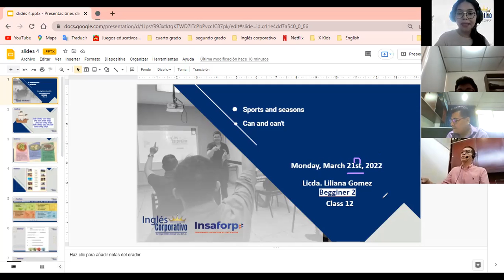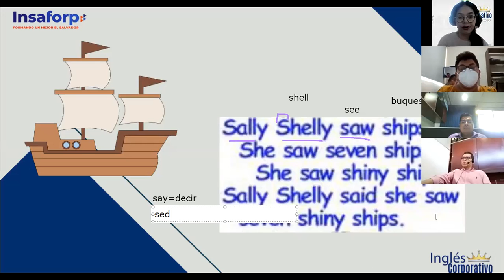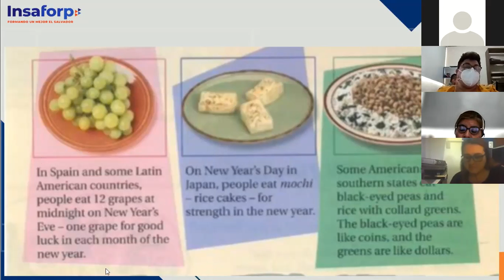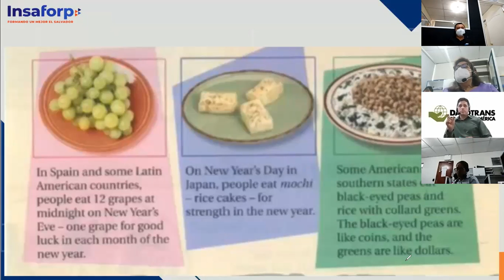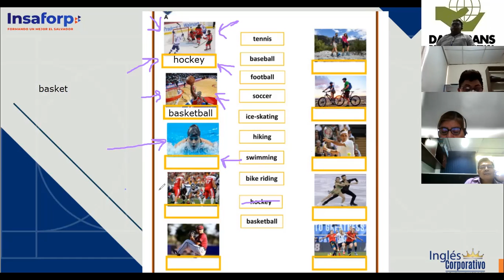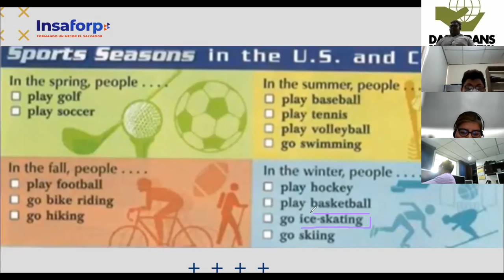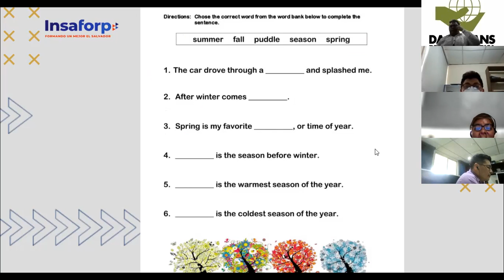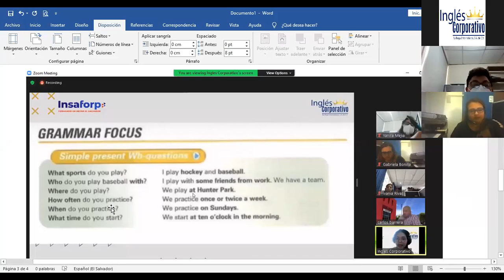Ingles Corporativo- Sports and seasons (Class #13)